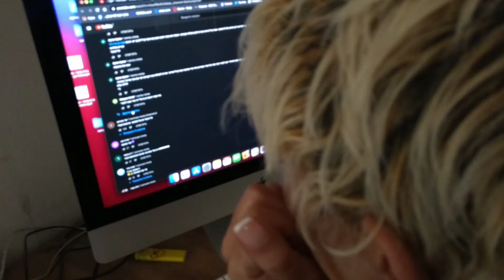Моя Римма очень тяжело работает... моменты ее работы...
Быть учительницей непросто... то уроки для учеников придумывать, то проверять уроки, то делать уроки для частных учеников, и еще хобби ее жизни - песни на жестовом языке...